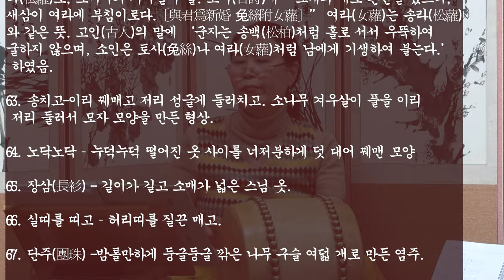동편제 흥보가 완창강좌19 중타령 목요풍류당 보라사부 남궁성례 지도창230309-판소리_남도창_육자배기_흥타령_가야금산조병창_북장구_가무악_굿소리_창작곡_김병준가사해설_